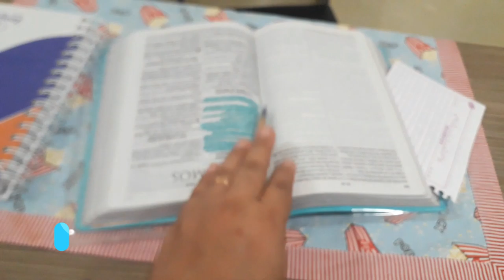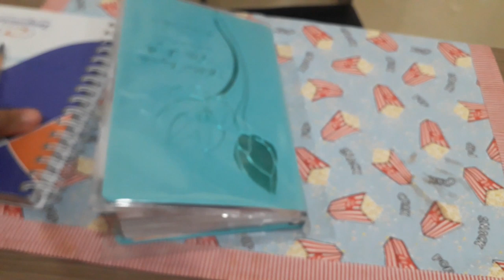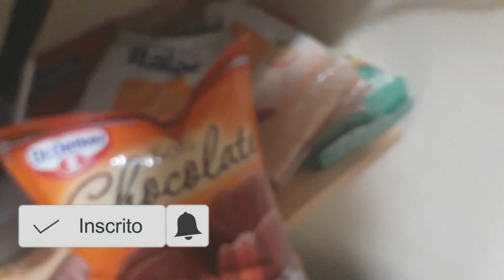MARIDO FOI PREGAR E GANHOU UM PRESENTE ESPECIAL - BOLO DE FESTA